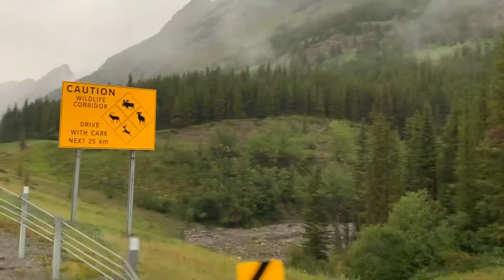Banff, Canada🌲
Song: Matt Simons - Catch and Release (Deepend remix)